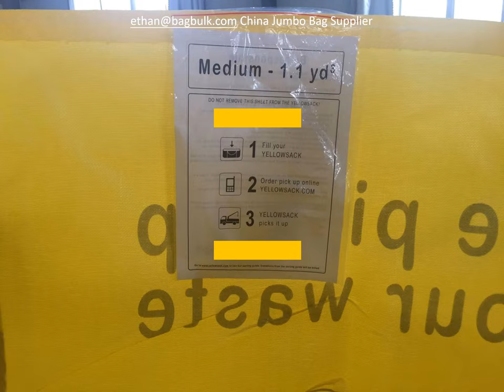How to make a jumbo bag | ISO 9001 FIBC bag manufacturer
ISO 9001 / ISO 22000 certificated
CHINA bulk bag / FIBC bag / jumbo bag / big bag manufacturer